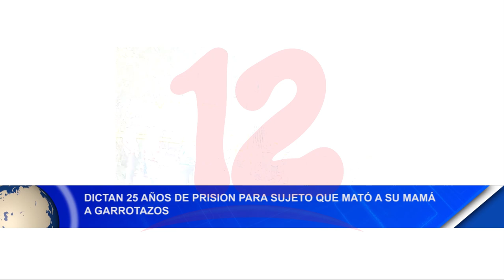Noticias12Nicaragua Dictan 25 años de prisión para sujeto que mató a su mamá a garrotazos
Dictan 25 años de prisión para sujeto que mató a su mamá a garrotazos